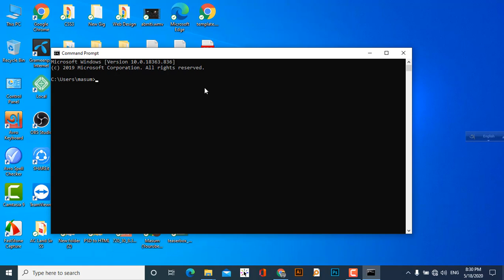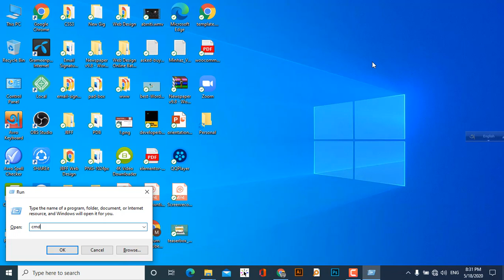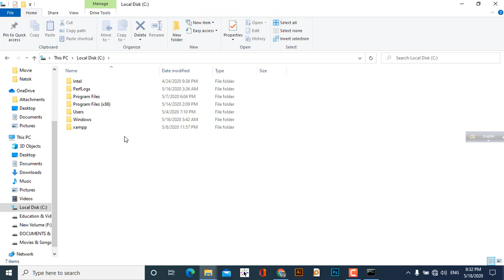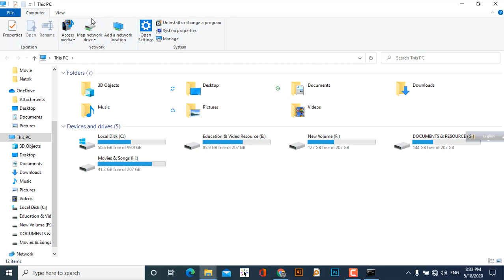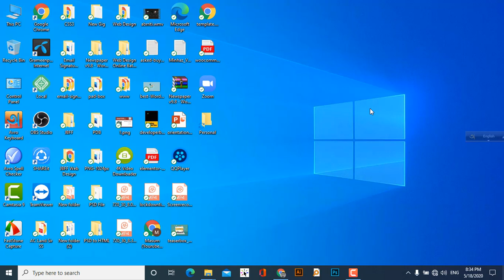Hide File and Folder Using CMD | কোন প্রকার সফটওয়্যার ছাড়াই ফাইল ও ফোল্ডার হাইড করুন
Hide File and Folder Using CMD
কোন প্রকার সফটওয়্যার ব্যবহার না করেই বিভিন্ন ফাইল ও ফোল্ডারকে কিভাবে হাইড করতে হয় এই ভিডিও এর মাধ্যমে তাই দেখানো হয়েছে।